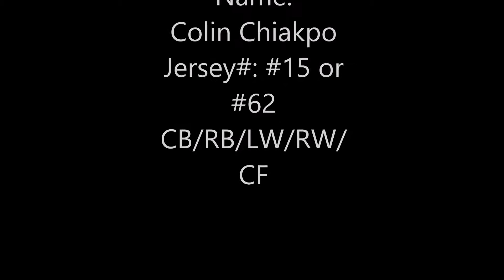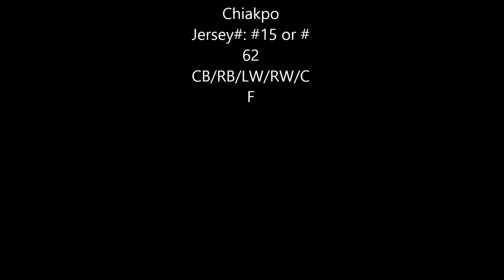Colin Chiakpo Highlight Reel2